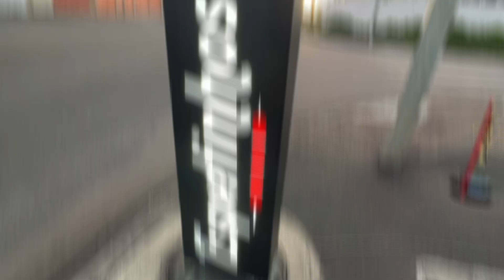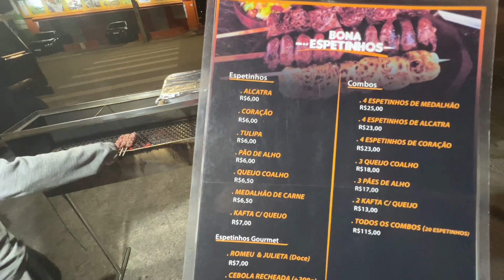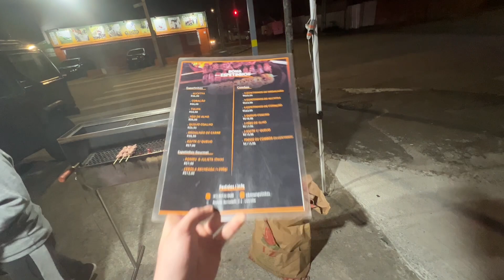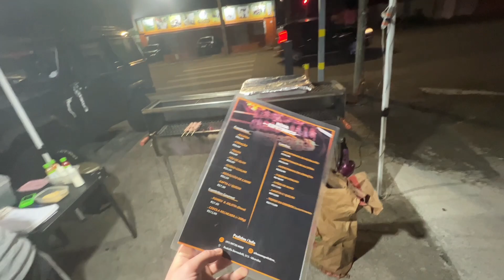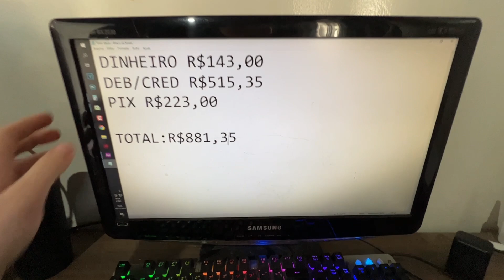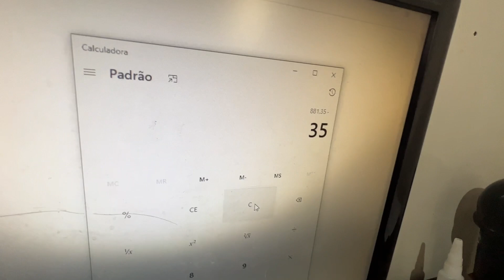APROVEITEI O FERIADO PARA GANHAR DINHEIRO | VENDI R$881,35 DE ESPETINHOS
Faça sua inscrição no Treinamento completo Método Bonacolsi, conhecimentos do basico ao avancado sobre comercio de espetinhos